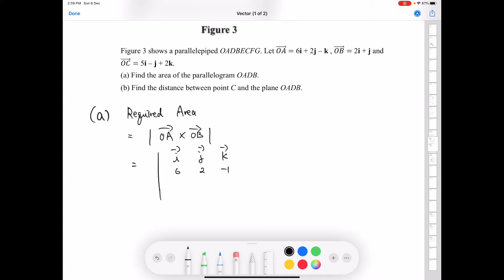DSE 數學 | HKDSE-M2-2012-Q7